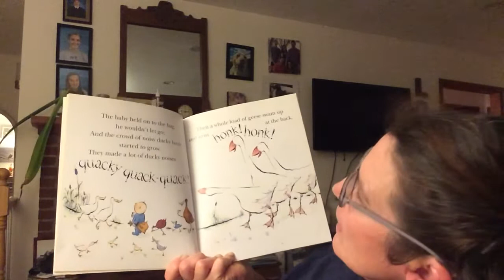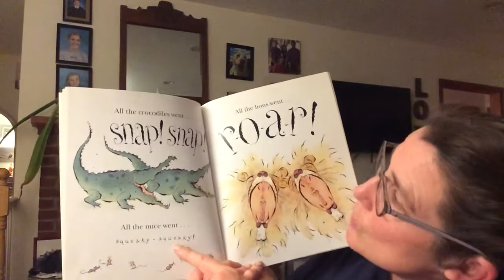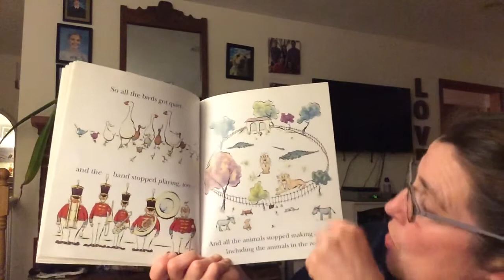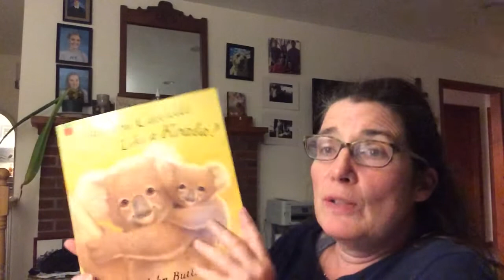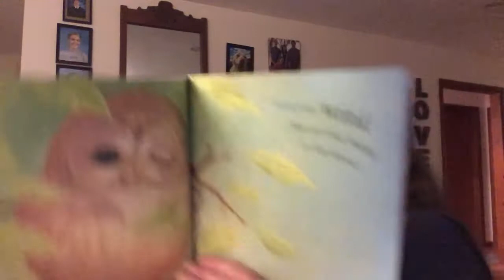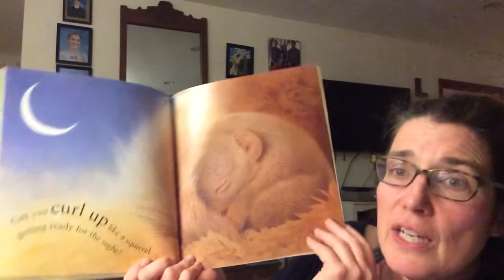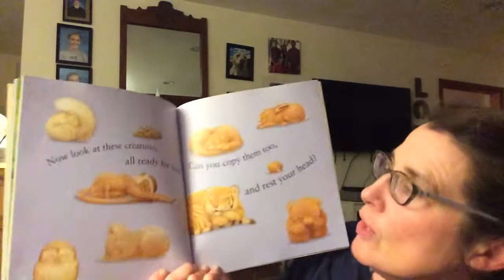Quack quack-quack! By Ian Whybrow andCan you cuddle like a Koala? By John Butler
Read by Meaghan Willimann